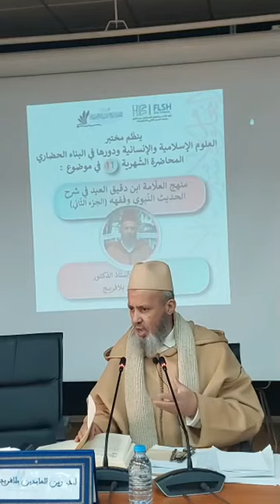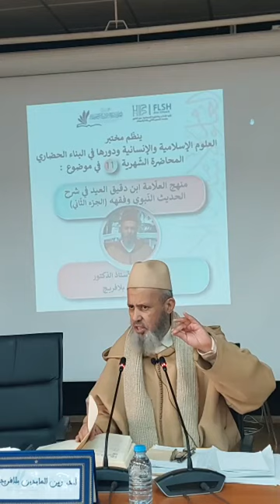21 décembre 2023